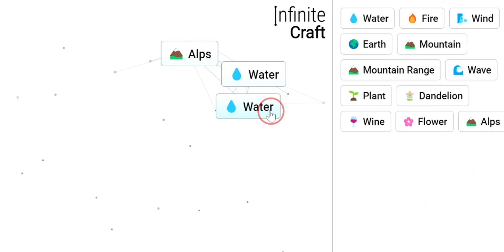How to Make Ikea in Infinite Craft !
This is the fastest way to make Ikea in the game Infinite Craft !!